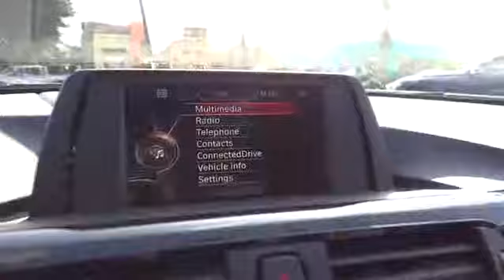2015 BMW 328 Monterey, Santa Cruz, Salinas, Gilroy, San Jose, CA FP851577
2015 BMW 328

{Production Date:20140821;Esti